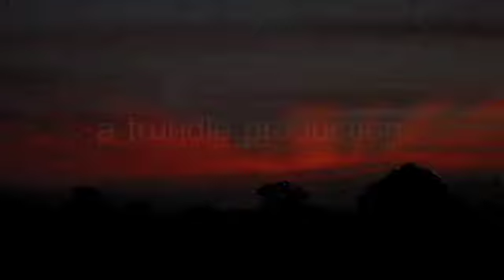LA Auto Show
Quick trip thru the other stuff